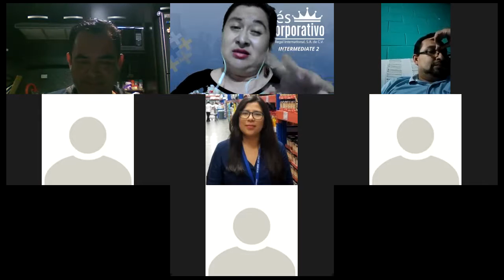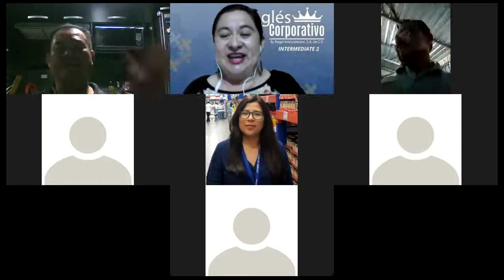Ingles Corporativo- Time contrast part two- Day 13- 10.18.2021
In this class you will be exposed to an audio where examples of past, present, and future tenses are used.

En esta clase escucharán un audio donde estarán expuestos a evidenciar  ejemplos usando diferentes tiempos verbales, tales como: pasado, presente y futuro.